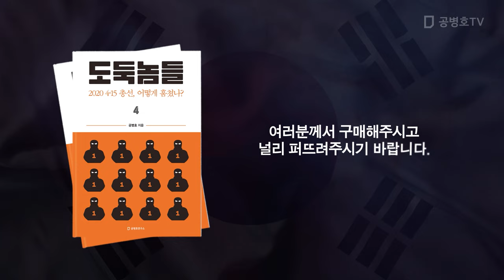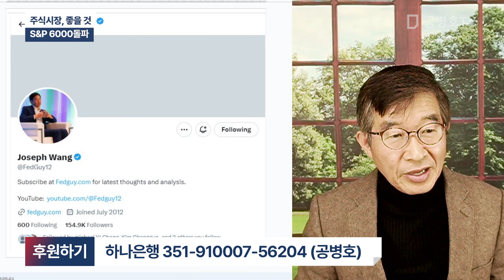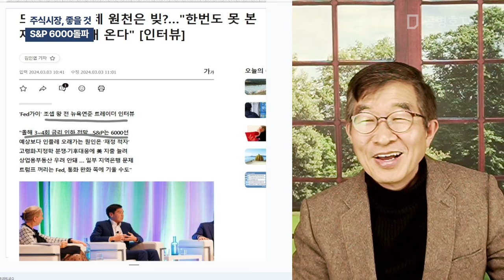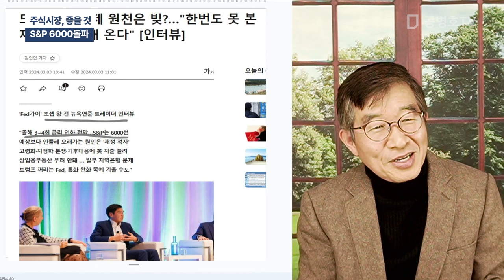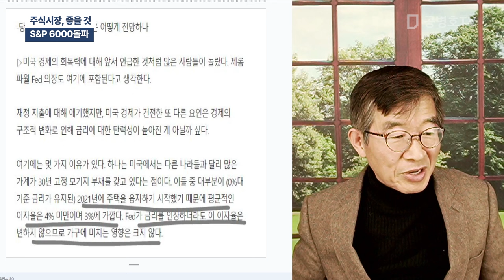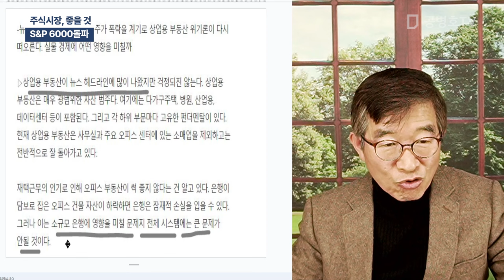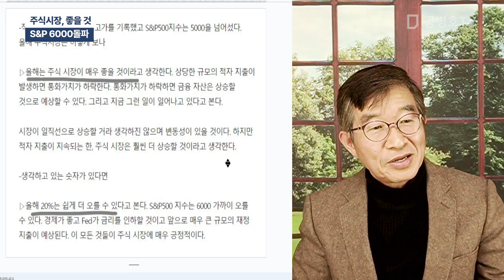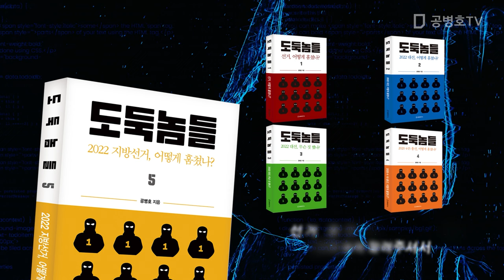주식시장, 좋을 것 / S&P 6000돌파 [공병호TV]